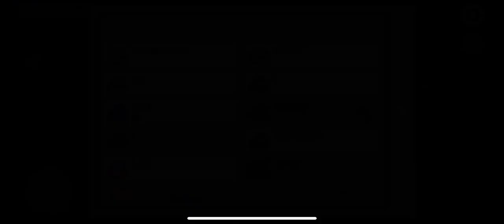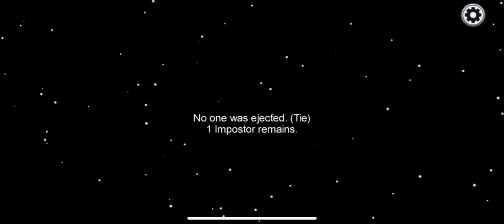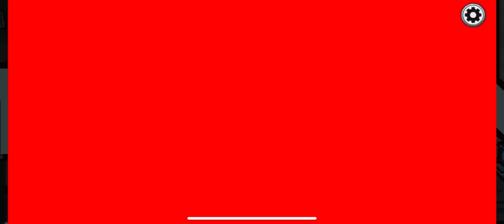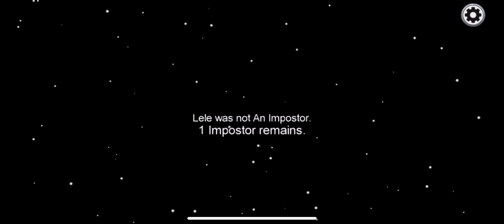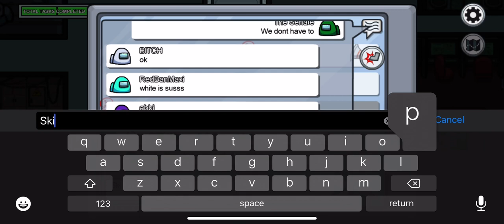That Was So Frustrating